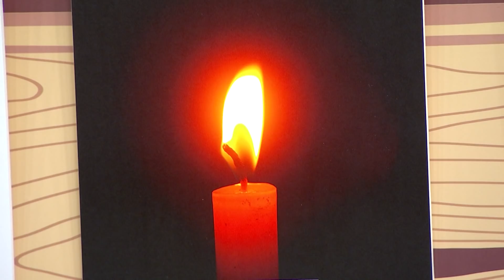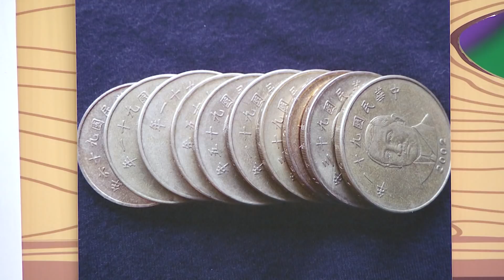玩玩樂 S8【OX遊戲│圈叉遊戲】第8季 第17集｜兒歌童謠唱跳歌曲：糖果屋、郊遊去｜邊玩遊戲邊學習｜唱歌跳舞｜動動腦｜認識動物｜學齡幼兒｜兒童電視節目【親子台｜官方HD完整版】momokids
momo玩玩樂，愈玩愈快樂！！邀請所有小寶貝：「跟momo一起開心的玩樂吧！」。
momo愛跳舞：糖果屋、郊遊去
一起玩遊戲：OX遊戲│圈叉遊戲
一起動動腦：在12張圖片裡面，有哪些東西會在颱風天用到呢？

【momo玩玩樂 - 節目介紹】
玩樂是孩子的本能，秉持著『越玩越快樂』的節目精神，momo玩玩樂要把更多的快樂帶給小朋友，但同時『在玩樂中學習、在學習中玩樂』，讓學習跟遊戲一樣的好玩，滿足更多孩子與家長的需求。
這一季的momo玩玩樂，針對學齡前的小朋友，設計了律動暖身、數學邏輯遊戲、寶貝認知、經典童謠與樂器介紹與樂曲賞析等內容，用互動遊戲的方式，帶領電視機前的小朋友一起來學習生活常識，透過遊戲來學習一定充滿了樂趣。
玩樂和學習，是這個節目的主軸，創造一個遊戲玩樂與學習的快樂園地，「momo玩玩樂」邀請所有小寶貝：「跟momo一起開心的玩樂吧！」。

【momo玩玩樂 - 單元介紹】
●開場暖身／一起動一動：節目一開始，哥哥姐姐和momo要呼籲小朋友一起來動一動，準備進入今天好玩的「momo玩玩樂」了。哥哥姐姐引導現場的小明星動動身體，電視機前的小朋友也快快起來動一動，爸爸媽媽也可以跟著做，一起來發現動動身體各個部位的樂趣！
●momo愛跳舞：音樂與律動是最容易吸引小朋友注意的內容，由哥哥姐姐帶領momo和小明星呼籲電視機前的小朋友一起來唱歌跳舞。歌曲主題取材自小朋友的生活經驗，搭配簡單的舞蹈律動，小朋友在唱唱跳跳間，自然吸收生活常規、生活認知…爸爸媽媽也可以一起跳，享受親子互動溫馨時光。
●一起玩遊戲：讓哥哥姐姐帶著小明星，一起闖關玩遊戲，並在遊戲中輕鬆學數學，許多遊戲的設計，都讓爸爸媽媽在家就可以跟小朋友一起玩，增加親子互動的機會、增進親子的感情喔！
●哪裡不一樣：哥哥姐姐要出題給momo，小朋友們一起看一看找一找，觀察一下兩張照片哪裡不一樣呢?
●一起動動腦：以互動的方式由哥哥姐姐+momo出題讓小朋友想一想、猜一猜和生活學習有關的內容。以3-5歲小朋友為主，設計數數、順序、形狀、大小、輕重、分類…等等各類有趣的題目，讓小朋友透過遊戲建立相關的生活常識。